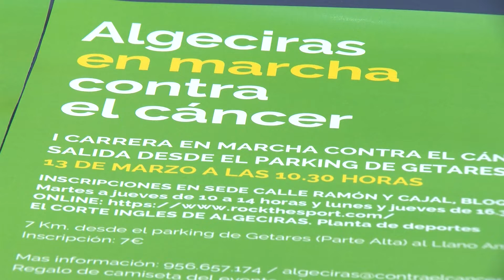Este domingo se celebra la I Carrera en marcha contra el cáncer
La I Carrera  en marcha contra el cáncer en Algeciras se celebrará este domingo 13 de marzo a partir de las 10:30. La prueba no competitiva, se desarrollará a lo largo de siete kilómetros entre la explanada del aparcamiento de la playa de Getares y el Llano Amarillo.